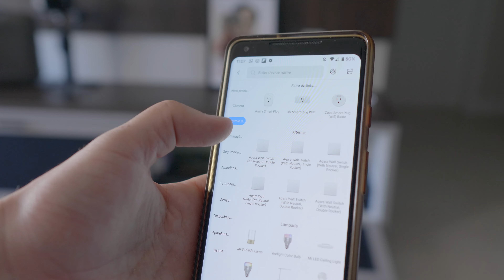Casa Inteligente e Segura! Kit de Segurança 6 em 1 da Xiaomi | Review do Mi Smart Sensor Set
Neste vídeo eu mostro tudo sobre o Mi Smart Sensor Set, da Xiaomi. Ele é um kit de segurança 6-em-1 que vem com um Hub de controle, 2 sensores de porta ou janela, dois sensores de movimento infravermelho e 1 botão customizável. Com ele você consegue montar uma central de alarme completa, que vigia sua casa inteligente e te avisa caso haja alguma invasão ou qualquer atividade! O kit funciona pelo aplicativo Mi Home e se integra a outros produtos da Xiaomi.

Obrigado Banggood por me enviar o produto para review!

Este é um canal de tecnologia. Abaixo estão links de equipamentos e produtos que recomendo. Adquirindo qualquer um deles por esses links você faz o canal crescer e me ajuda a receber uma pequena comissão:

1. Echo Show 5
2. Amazon Echo
3. Echo Dot (com Alexa)
4. Echo Show 8
5. Lâmpadas Smart Philips Hue
6. Câmera DCS-8000LH
7. Lâmpadas Smart Xiaomi Yeelight
8. Suporte pra Notebook ou iPad
9. Cartão SD Sandisk 64GB V30
10. Powerbank Xiaomi 20.000mAh